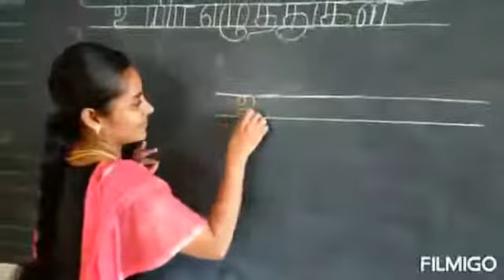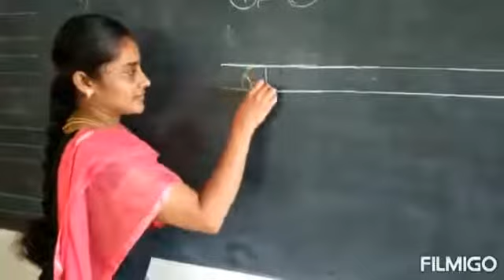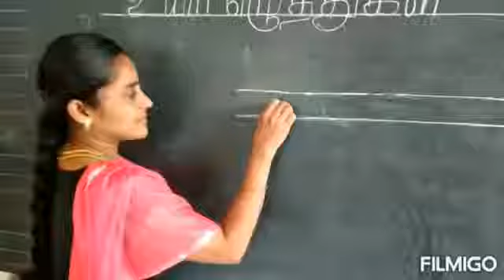EuroSenior Tamil 30.06.2020